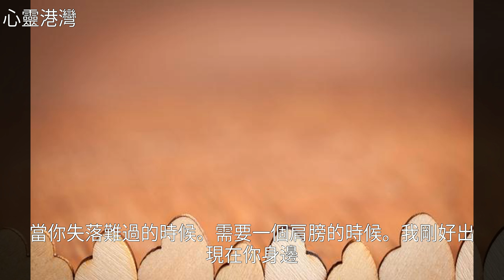愛情這樣剛剛好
愛情這樣剛剛好愛情這樣剛剛好情 感 , 美 文